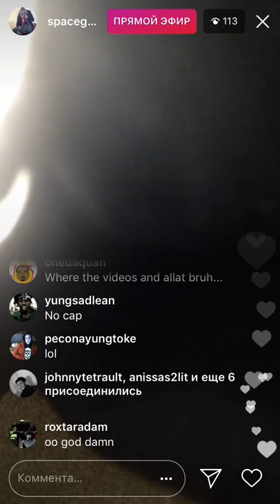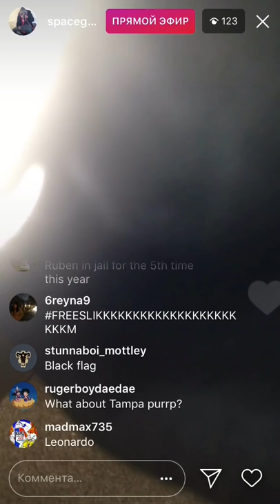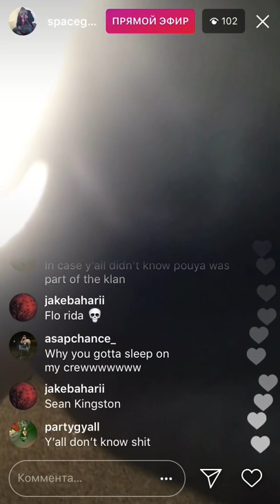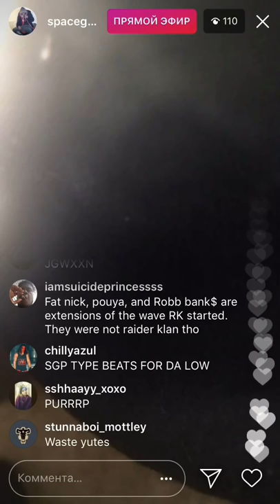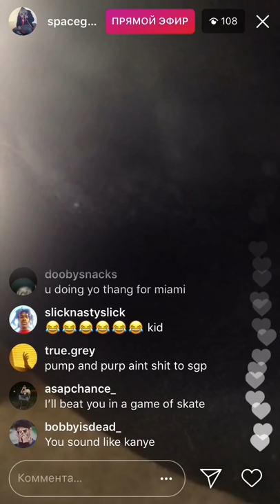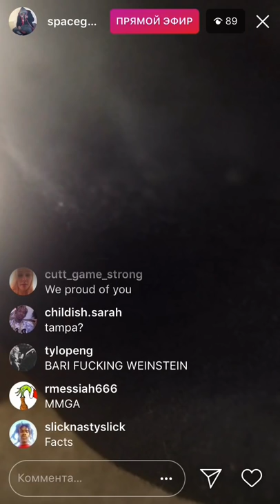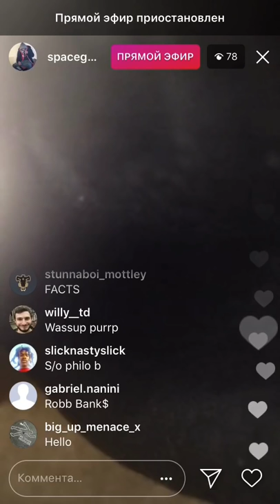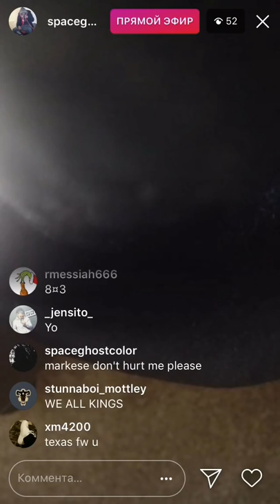⚠️ SpaceGhostPurrp’s announcement about Raider Klan [05/11/18 live on Instagram]